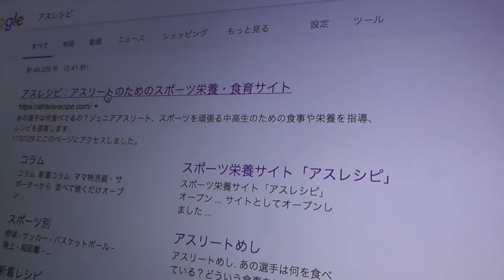【肉體改造】公開棒球YouTuber德叔的私生活！｜TokusanTV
字幕非專業棒球人 有錯歡迎指正 謝謝包容